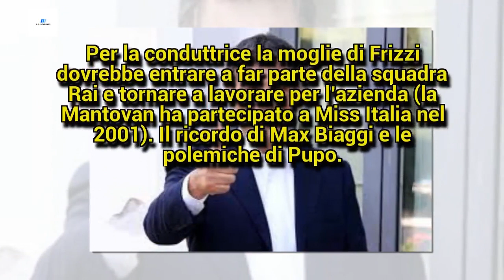Frizzi, Milly sospende Ballando con le stelle? Malumore tra i dirigenti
La Carlucci vorrebbe sospendere la puntata di domani di Ballando con le stelle dopo la morte di Frizzi: i dirigenti Rai non sembrano d'accordo.